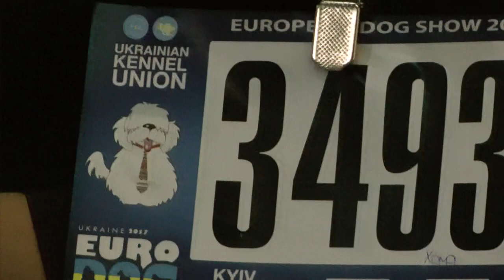ЕВРОДОГШОУ-2017 * ПОМЕРАНСКИЙ ШПИЦ * КЛАСС КОБЕЛИ ЧЕМПИОНЫ * 3493